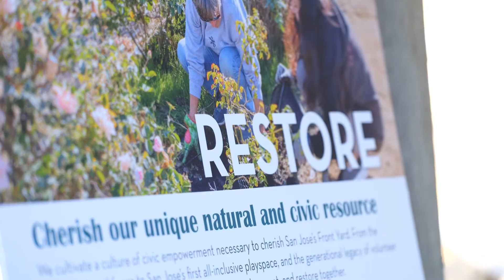Window on the River Park 2022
Guadalupe River Park Conservancy's annual fundraiser, Window on the River Park, held Thursday, September 15, 2022.

Video by Ani & Cat LLC